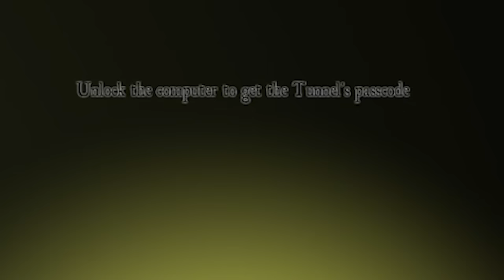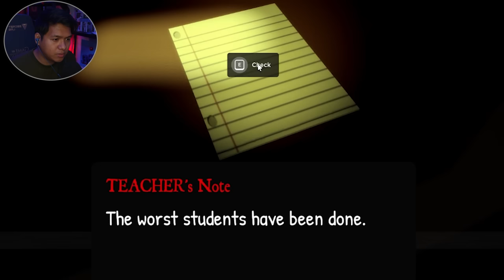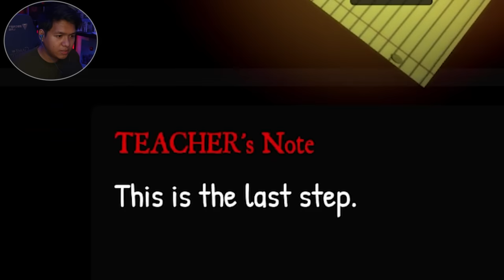DORAEMON PERO NAKAKATAKOT? | Horroremon Roblox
EL play Poop Killer